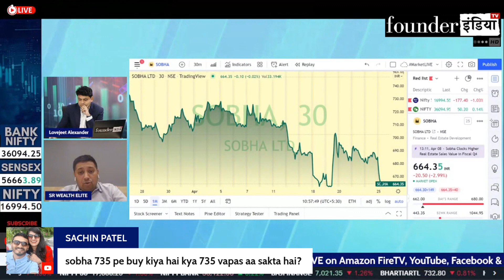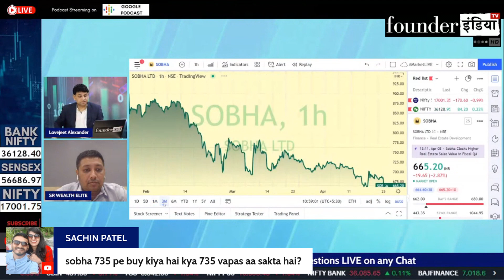Sobha Ltd. के शेयर में क्या करें? Expert Opinion by Lokesh Sethia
Analysis of: Sobha Ltd.